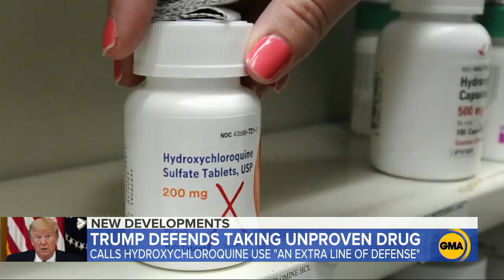Fallout after Trump announces he's been taking anti-malaria drug l GMA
The president publicly endorsed hydroxychloroquine and said he's had no side effects, although there's a lack of evidence for its effectiveness preventing COVID-19.